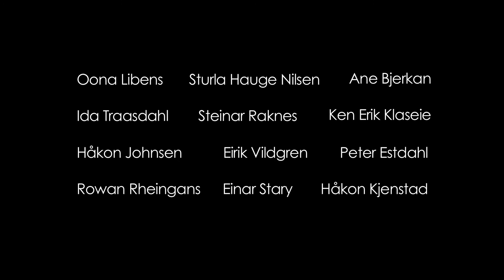Concert at Kråkeslottet, Senja, in memory of Sam Coenegrachts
25-26 July 2014 four concerts were held at Kråkeslottet, Senja, Norway in memory of the Belgian musician, Sam Conengrachts, who died in an accident in the mountains two weeks earlier. Sam was supposed to play at Kråkeslottet the day after his death, performing string music and some of his own songs.

Thirteen musicians, with a strong relation to Kråkeslottet, held four concerts to honor Sam. The house was packed both days, and there was put up extra concerts. The last concert was called "Sam's Universe" and four of Sam's songs where performed. This was the highlight of the night.

This video is a short summary of the concerts. In some days, full versions of all four of Sam's songs that where performed at Kråkeslottet, will be uploaded.

 All income from the concert goes to Sam's wife and child.